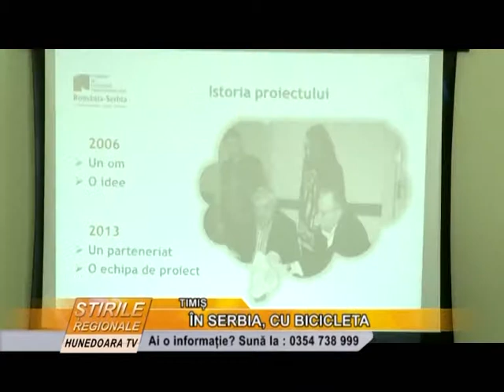ÎN SERBIA, CU BICICLETA INTRO